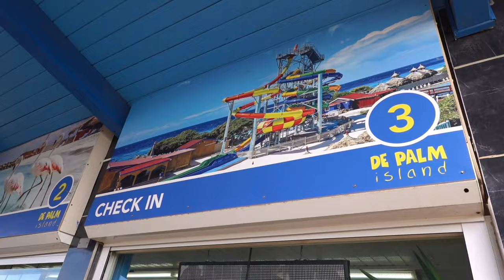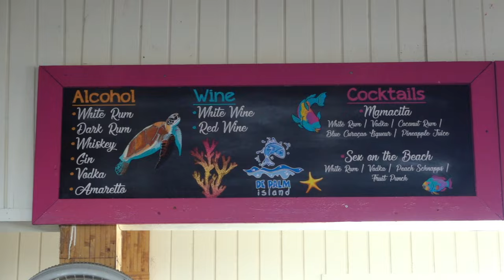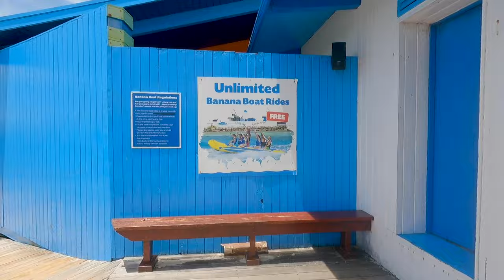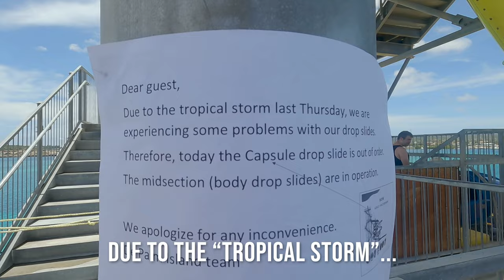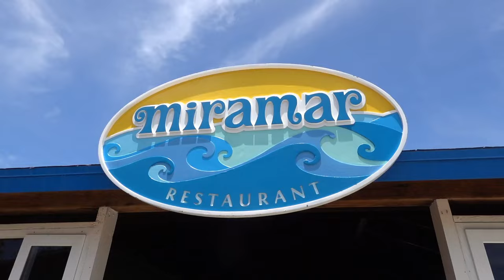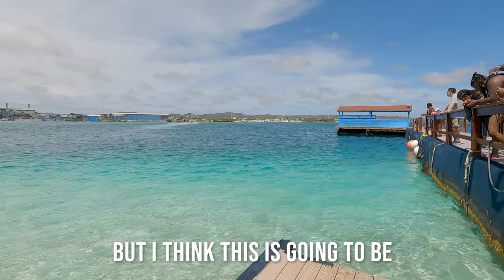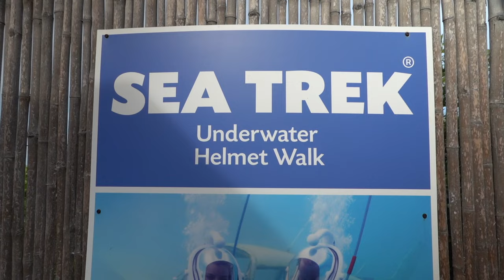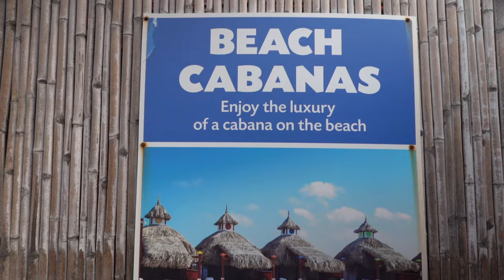Experiencing Aruba’s Only All-Inclusive Private Island (De Palm Island) - FULL REVIEW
Welcome to Aruba… Part 2 of 4! Also known as “One Happy Island”, this nearly 75 square mile slice of paradise definitely lives up to its moniker! We had the pleasure of spending a week exploring this beautiful and unique desert island and we truly enjoyed our time!

For the 2nd video in this 4 part series, we spent one full day on Aruba’s only all-inclusive private island, De Palm Island! From water slides and snorkeling to banana boat rides and Flamingos to all-you-can-eat/drink (adult beverage included) and MORE, De Palm Island really does have something for everyone! But at a price tag of $105/person (per day), is it worth it?? Well, in this video, that’s exactly what we hope to help you decide!

And be sure to check out our “Know Before You Go: De Palm Island” blog for tips to help prepare for your trip to De Palm Island!

** Make sure to watch the end for bloopers **

Experiencing Aruba’s Only All-Inclusive Private Island (De Palm Island)

MAIL TIME:
If you want to be pen pals, send us a postcard from your recent travels, or send us a product to review, you can send it to the address below!

== About Us ==
We’re Adventures of Matt and Nat, a fun-loving husband and wife (part-time) travel couple. We are travel-obsessed photographers, cinematographers, and travel advisors based out of Nashville, TN.

​We launched in 2021 by visiting all 50 US states in a year as part-time travelers and documented our entire journey on our Blog and YouTube channel! We are excited to continue showing amazing destinations in our own country as well as the beauty that lies beyond the US borders. The main goal of our content is to encourage others to travel and see this amazing world with whatever amount of time that they have.
We welcome you to join our amazing Youtube Family! We are so looking forward to getting to know you. ❤️